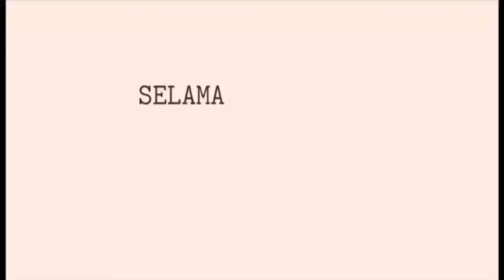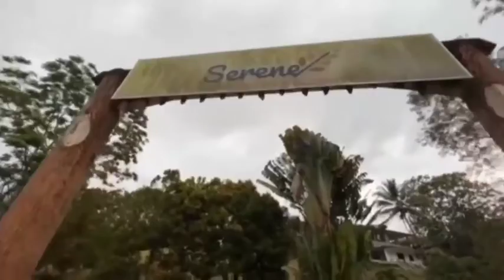Serene Resort & Training Centre Janda Baik port bersantai bersama family yang menawan!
Wow..Port bersantai bersama family dengan suasana desa yang nyaman  lagi menawan.

Serene Resort & Training Center terletak di Janda Baik iaitu hanya 20minit sahaja dari Getting Highland. Resort yang sangat luas yang mampu memuatkan lebih 130 org pada satu masa dan juga mempunyai pelbagai kemudahan facilities.

Menarik juga dekat sini, boleh dilakukan aktiviti-aktiviti seperti team building, retreat, family day dan lain-lain.
Bilik-bilik disini juga pastinya sangat berbaloi dimana ianya cukup besar dan selesa bagi seisi keluarga dan rakan-rakan.

*Serene Resort & Training Centre Janda Baik*
Lorong Seri Dinar, Kampung Janda Baik, 28750 Bentong, Pahang, Malaysia